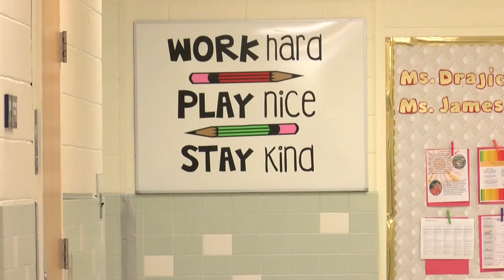$8M directed to North Carolina Pre-K classrooms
North Carolina Gov. Roy Cooper is sending money to early education centers to help address some classroom needs.